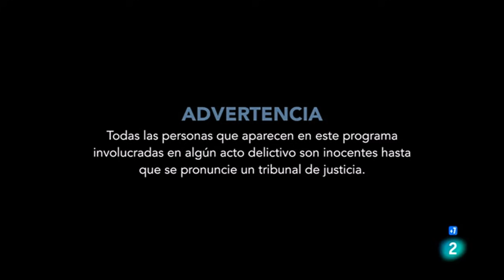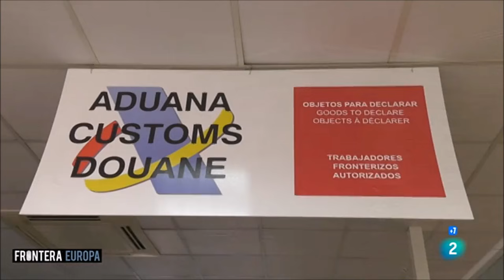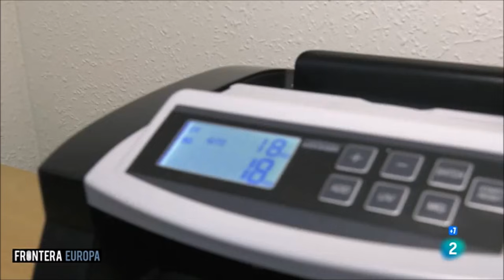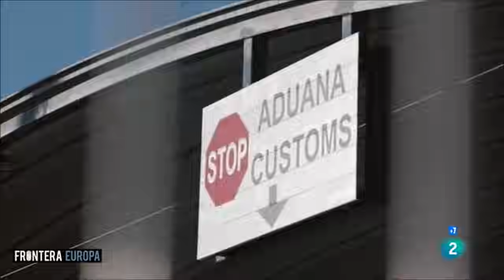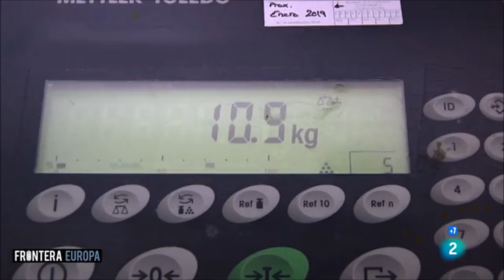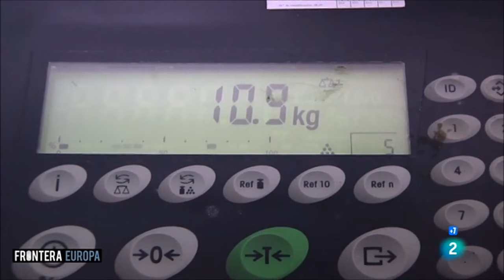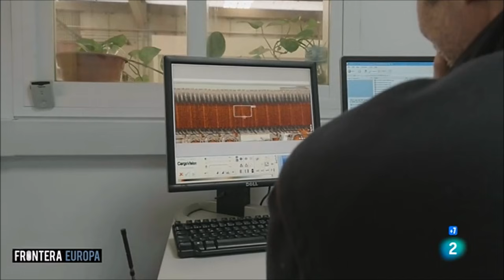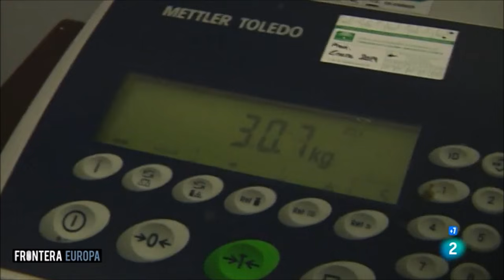Control de Aduanas, Frontera Europa 4 - Aduanas SVA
Junio 2018
En este capítulo veremos como se controla el movimiento de capitales en la frontera con Gibraltar, un abordaje a un pesquero con droga, cómo se detecta droga en un camión y cómo trabajan los TEDAX